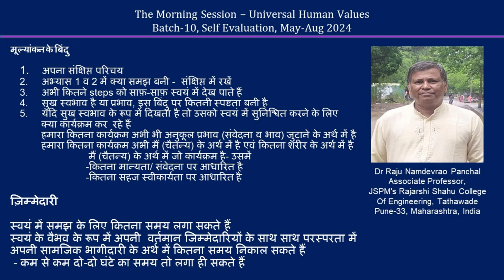Sharing Raju Panchal ji 2024 07 31 MS Hindi Batch 10